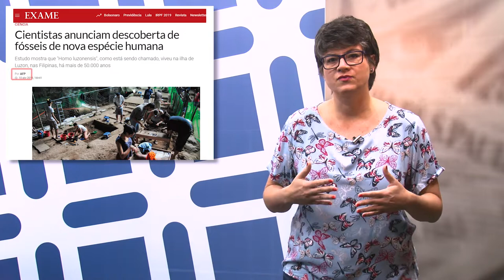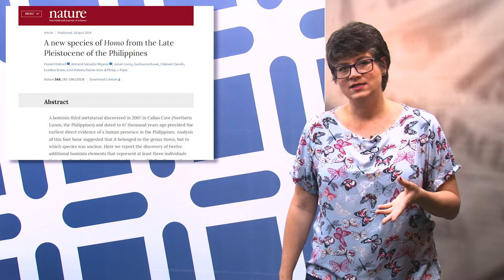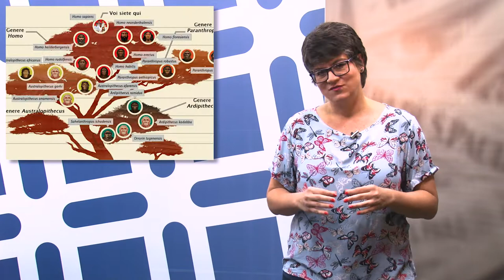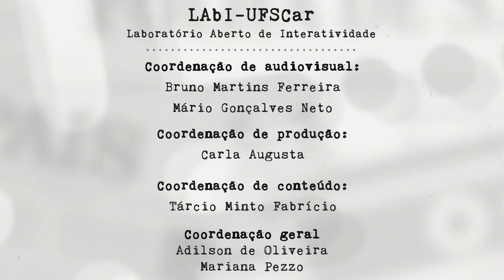Mídia e Ciência - Ep. 77 - "Mais um fóssil, por favor"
O dia 10 de abril de 2019 entrou para a história da Ciência: naquela quarta-feira, o anúncio da primeira imagem já produzida de um buraco negro conseguiu ofuscar outra descoberta que não acontece todos os dias. Naquele mesmo dia 10, foi publicado na Nature um artigo com evidências da descoberta de uma nova espécie de hominídeo em Luzon, a maior ilha das Filipinas, apelidada de Homo luzonensis. Nesta edição de Mídia e Ciência, a Mariana comenta o silêncio quase absoluto da imprensa brasileira sobre o tema.